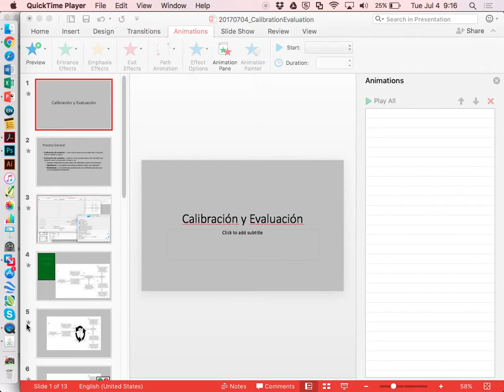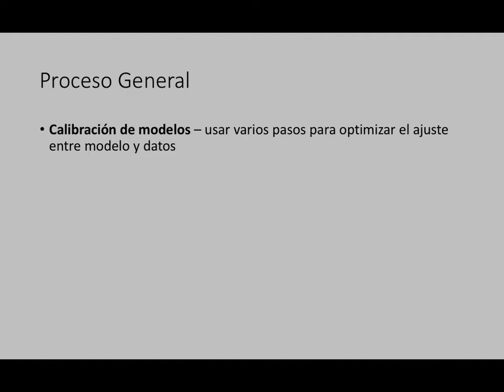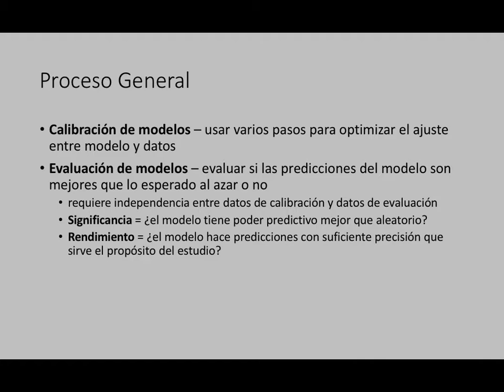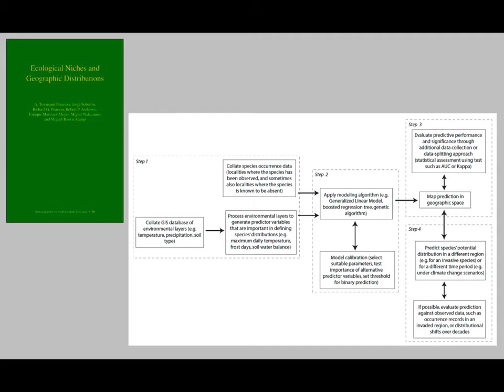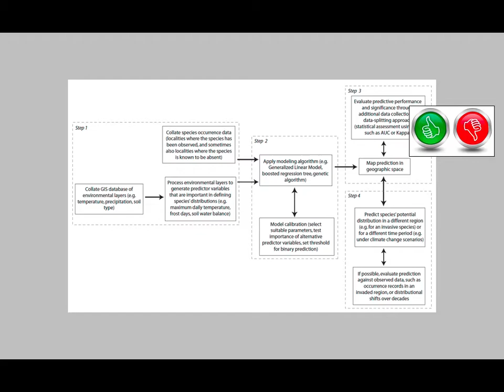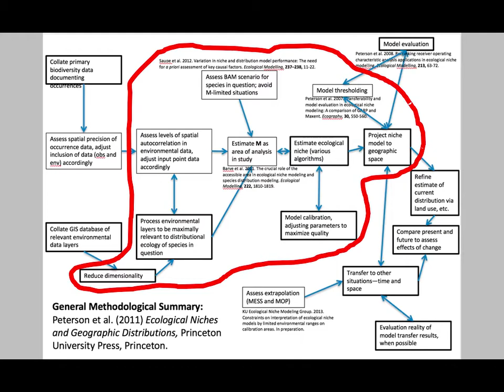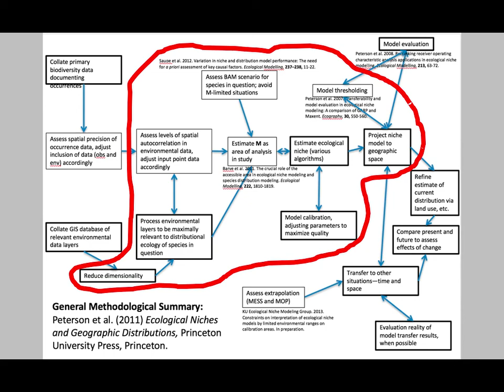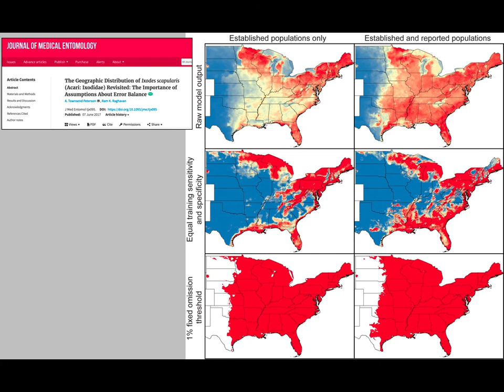Curso Modelage de Nicho Avanzado - INECOL - Julio 2017 - 2a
Calibracion y Evaluacion de Modelos (primera parte)